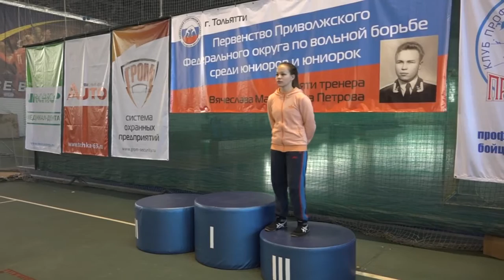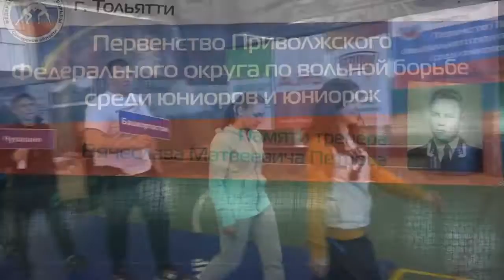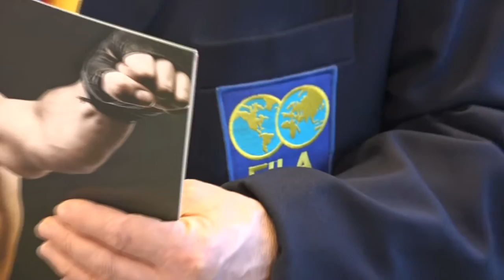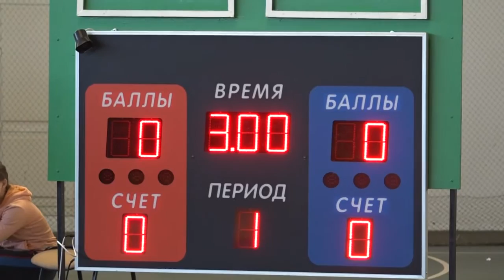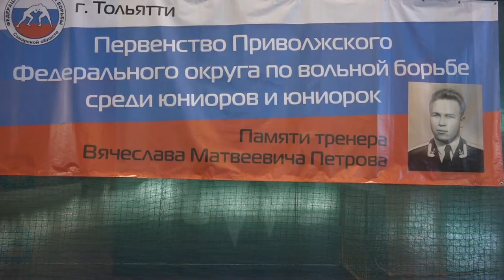1 (ч) Первенство Приволжского округа * ВОЛЬНАЯ БОРЬБА * Тольятти - 2015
1 часть. Первенство Приволжского Федерального округа по вольной борьбе среди юниоров и юниорок 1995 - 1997 годов рождения. Турнир памяти тренера Вячеслава ПЕТРОВА. Freestyle Wrestling X championship Vyacheslav Petrov's memorial. Спортивный комплекс * ОЛИМП * 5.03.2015 г.